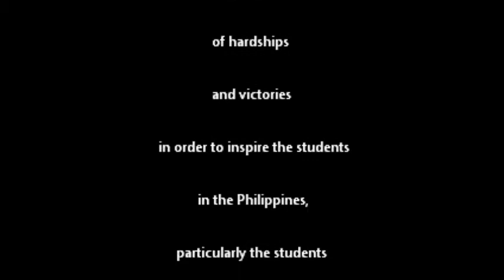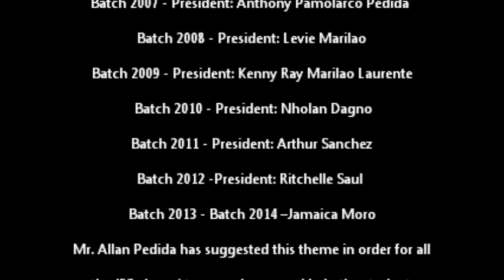Interview with Bernadette Zezulka Part 3